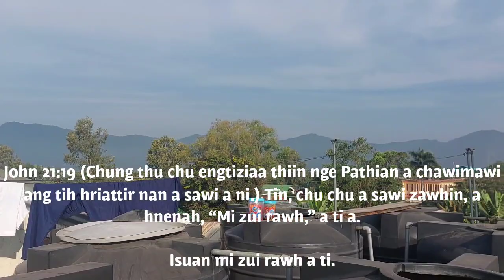One minute morning devotion with Benjamin Lalramchuana; November 7, 2023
Lalpan malsawm che rawh se..